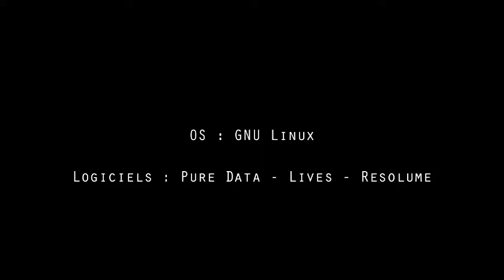Open Software Vj'ing - beUg pour Usf Prod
Un exemple des possibilités qu'offrent les logiciels open source pour le Vj'ing,, Nous recommandons la version Studio d'Ubuntu ou nombre de softs sont déjà pré-installés.. Musique de Tune pour Usf Prof

PS. Sur les premières images du film c'est un autre VJ (il utilise Resolume)